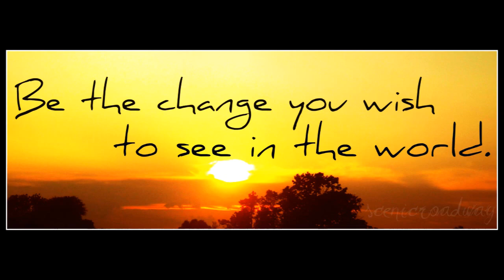Family Vloggers|DITL|BJ's Outting|Meal Planning|AnnaGLIfe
Hey Family hope you enjoy this day in the life vlog
Love y'all family ♥